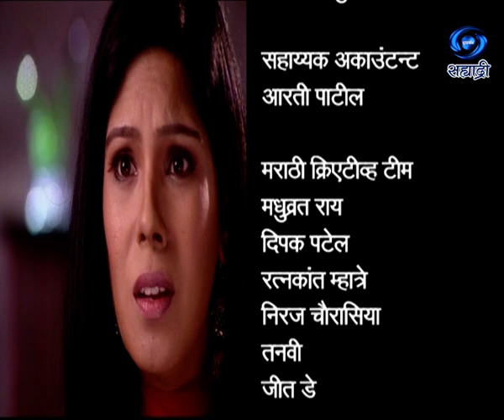Pariksha | परीक्षा | Sushila Bhatia | Ep 06